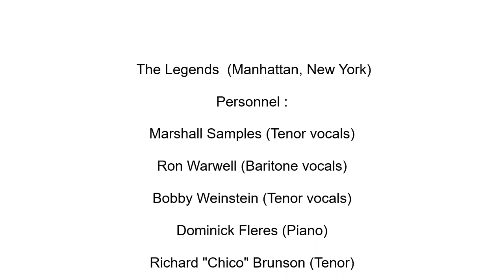LEGENDS THE EYES OF AN ANGEL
THE LEGENDS VOCAL GROUP, THE EYES OF AN ANGEL, DOO WOP BALLAD, VOCAL GROUP HARMONY, DOO WOP MUSIC GENRE
 The Legends (Manhattan, New York)
Personnel :

Marshall Samples (Tenor vocals)

Ron Warwell (Baritone vocals)

Bobby Weinstein (Tenor vocals)

Dominick Fleres (Piano)

Richard "Chico" Brunson (Tenor)

Sampson Reese (Bass)